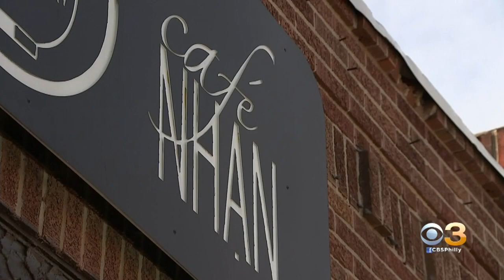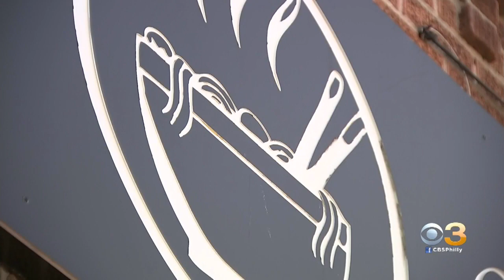Philadelphia Restaurants Can Resume Indoor Dining At 25% Capacity On Sept. 8